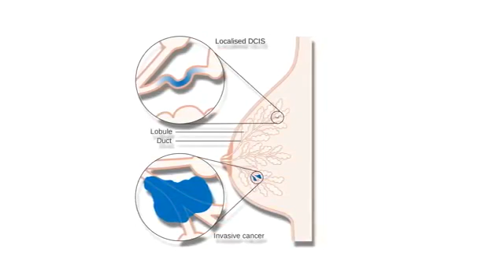Here is why you should perform this massage